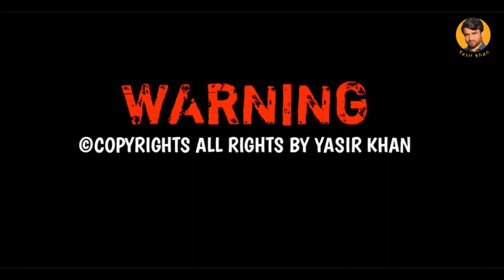Arman Siraj Tapay Pashto Tapay Pashto new Tappy 2023 Yasir khan